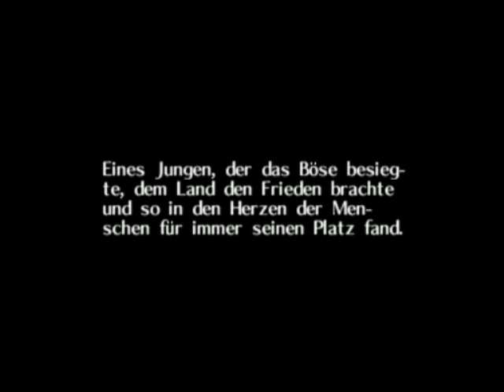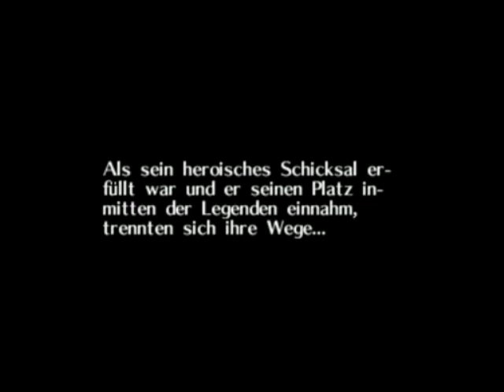Let's Play Zelda Majora's Mask [German][♥♥♥][#1]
so das ist mein aller erstes lets play und ich hoffe es findet gefallen :)
ich möchte mich im voraus entschuldigen wenn es mal vorkommt das ich zu schnell spreche oder dergleichen. ich fuchse mich da aber schon rein um euch bestmöglich zu unterhalten.
viel spaß wünscht, marcel aka lookslikeLink ;)